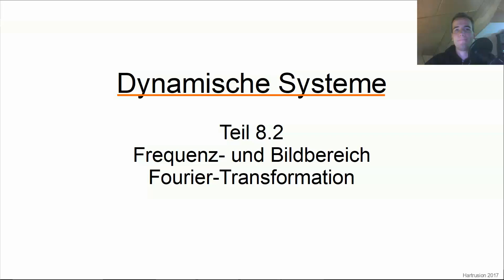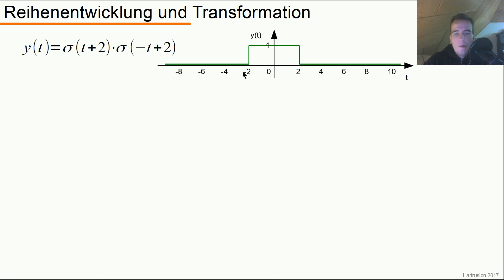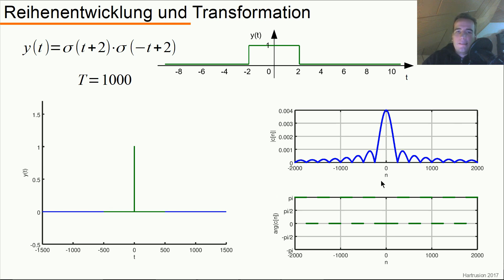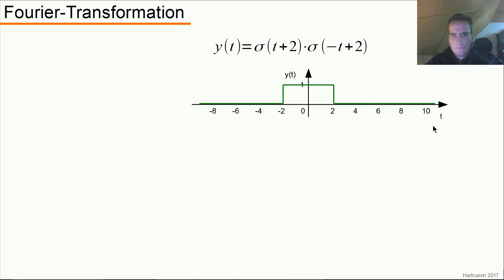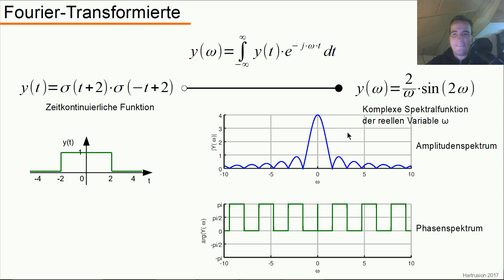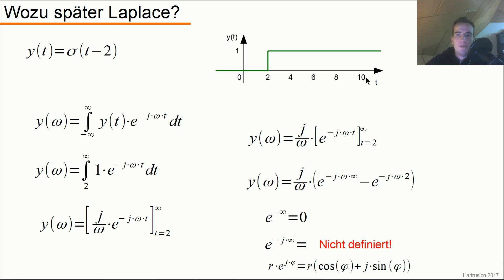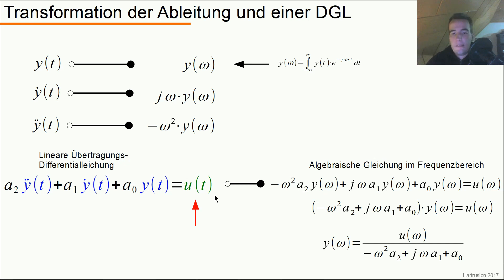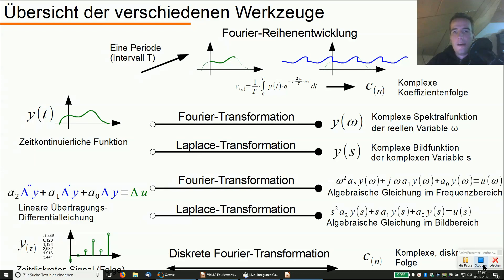Dynamische Systeme - Teil 8.2 - Fourier-Transformation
Graphische Darstellung der Fourier-Transformation aus der Reihenenwicklung mit einem einfachen Beispiel